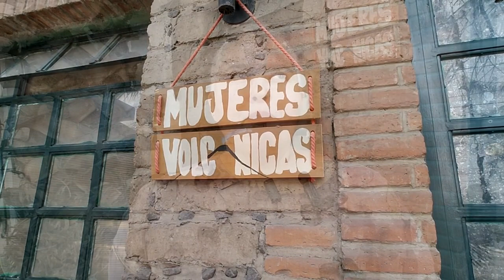Mujeres volcánicas en Atlixco